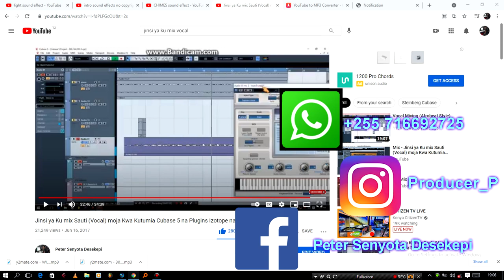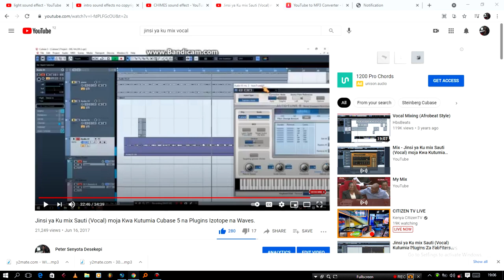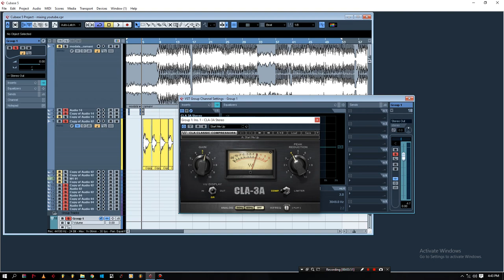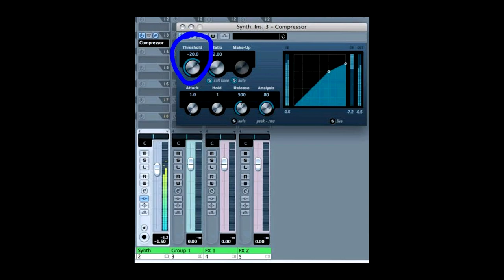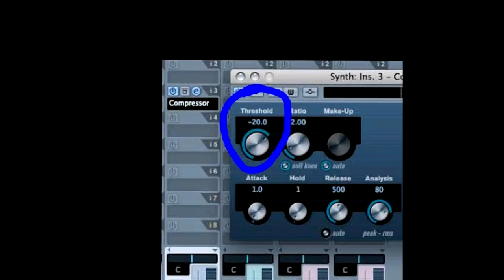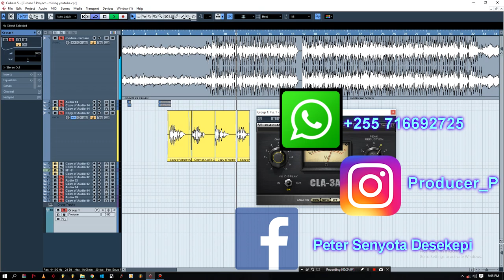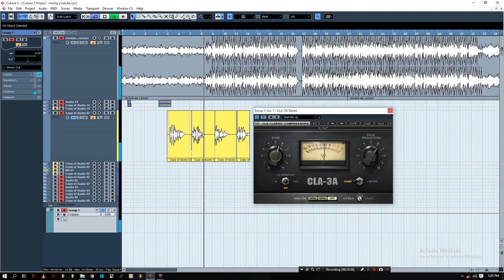PART 1 Jinsi Ya kumix Vocal Na Producer Abydad Hit maker wa Iyena ya Diamond Platnumz Aje ya Alikiba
PART 1 Jinsi Ya ku mix Vocal Na Producer Abydad Hit maker wa Iyena ya Diamond PlatnumzAje ya Alikiba
Produced by Producer P